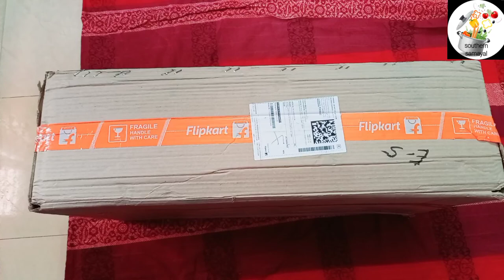/kitchen organizer/unboxing kitchen organizer/kitchen trolley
kitchen organizer